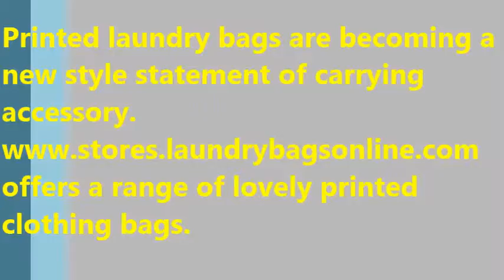Big Sale on Printed Laundry Bags, Custom and Nylon Laundry Bags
Printed laundry bags are becoming a new style statement of carrying accessory. offers a range of lovely printed clothing bags.